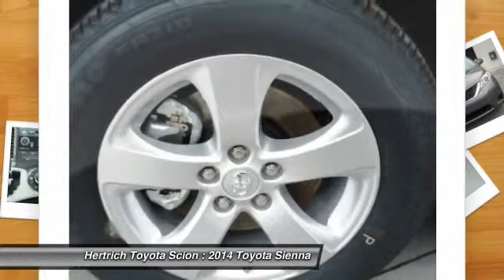2014 Toyota Sienna Milford DE 140098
2014 Toyota Sienna LE - $31925

Thank you for your interest in one of Hertrich Toyota of Milford's online offerings. Please continue for more information regarding this 2014 Toyota Sienna LE. This Toyota includes:   CARPET FLOOR MATS 50 STATE EMISSIONS ALARM & IMMOBILIZER ANTI-THEFT SYSTEM   You've found the one you've been looking for. Your dream car. More information about the 2014 Toyota Sienna: The minivan segment is a fiercely contested market in which features, pricing and capacities remain extremely competitive. The current Sienna continues be leader with its strong V6, 6-speed automatic transmission and mileage estimates of 25 mpg on the highway. The Sienna distinguishes itself as being the only minivan to offer all-wheel drive as an option as well as seating configurations for up to 8 passengers. Even the entry-level L trim includes such comfort options such as keyless entry, 3-zone air conditioning and 10 cup holders. Interesting features of this model are Available all-wheel drive, V6 power, fuel economy, spacious, comfortable interior, true car-like handling, and up to 8-passenger seating